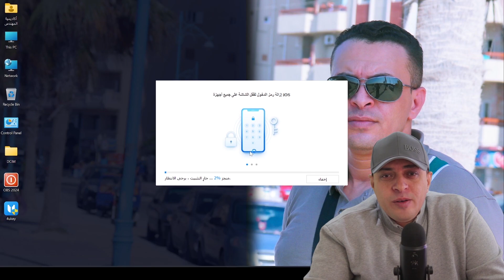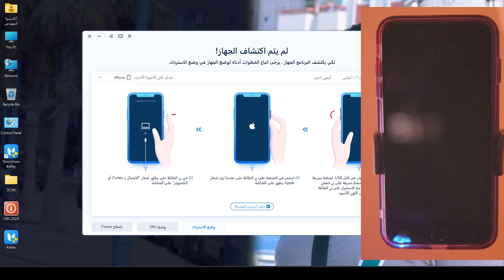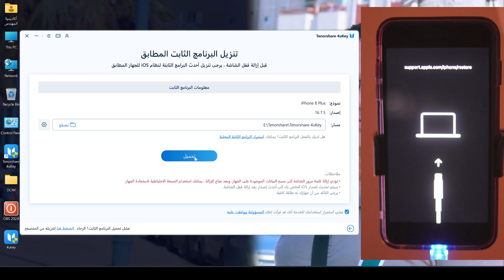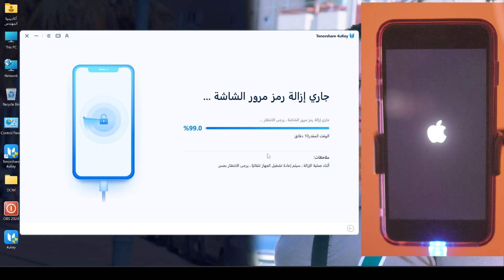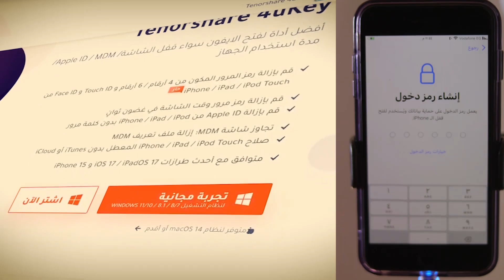أسهل طريقة لفتح رمز قفل الايفون عند نسيان رمز دخول الايفون 2024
رابط تحميل برنامج Tenorshare 4uKey
كوبون خصم 30%
PF007B
الموقع يدعم استرداد الاموال خلال 30 يوم حال عدم رضائك عن البرنامج
الدعم الفني متوفر 24 على مدار الاسبوع
في هذا الفيديو، سأشارك معك أسهل طريقة لفتح رمز قفل الآيفون عند نسيان رمز الدخول في عام 2024.
سنستخدم برنامج Tenorshare 4uKey القوي والموثوق به للقضاء على هذه المشكلة بسهولة.
 سأقدم لك الخطوات البسيطة والتوجيهات التفصيلية لتجاوز رمز القفل والوصول إلى جهازك بسرعة وسهولة باستخدام هذا البرنامج العظيم.
انضم إلي واستعد لاستعادة الوصول إلى جهازك بدون أي متاعب.